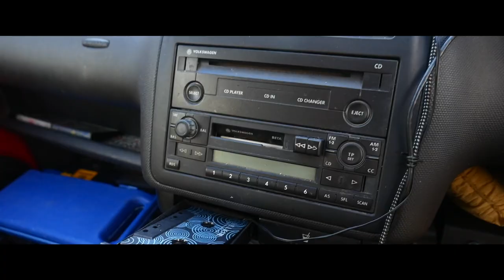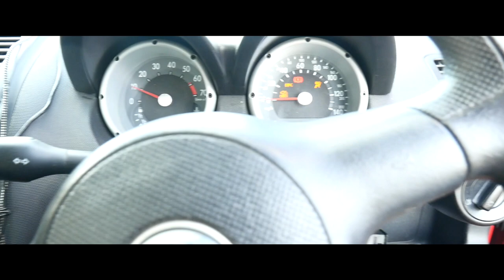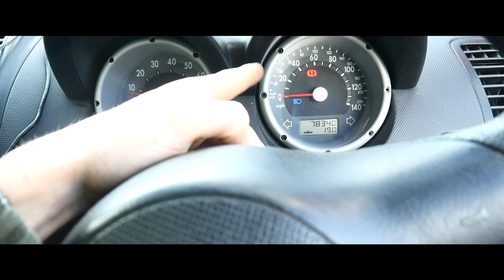I Bought Lenni! | VW Lupo Micro Camper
🚐 - I Bought Lenni The Lupo!
In this video I show you around my new car, Lenni ( @Project Amber 's) old car. I also show you some awesome light's I add to him as well as convert him into my little micro car camper.